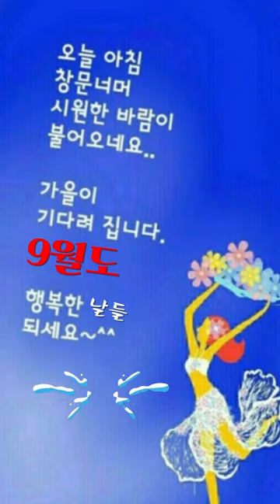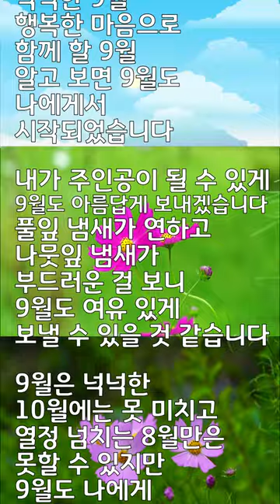(좋은 글) 9월 인사말 모음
무더운 여름 이겨 내시느라 고생하셨습니다.
아침 저녁으로 선선한 바람에 가을이 성큼 다가옴을 느낍니다.
알찬 계획으로 9월을 멋지게 맞이해요.
가을이 찾아오는 9월에도 사랑과 행복이 가득했으면
참 좋겠습니다.
투명한 햇살 아래 생활 속의 모든 일들이 알차게 영그는 행복한 9월 되세요.
9월에도 소망하시는 일 잘 풀리시고 건강하고 행복한 달 되세요.~~~

사랑하기 좋은 9월에는
​​                      윤보영
9월입니다
산과 들이 넉넉한 9월입니다
내 마음도 따라
넉넉한 9월
행복한 마음으로
함께 할 9월
알고 보면 9월도
나에게서
시작되었습니다

내가 주인공이 될 수 있게
9월도 아름답게 보내겠습니다
풀잎 냄새가 연하고
나뭇잎 냄새가
부드러운 걸 보니
9월도 여유 있게
보낼 수 있을 것 같습니다
9월은 넉넉한
10월에는 못 미치고
열정 넘치는 8월만은
못할 수 있지만
9월도 나에게
소중한 달입니다

소중한 만큼
따뜻한 마음으로
보내겠습니다.

(음원 출처)
이미지 출처: 네이버, 다음